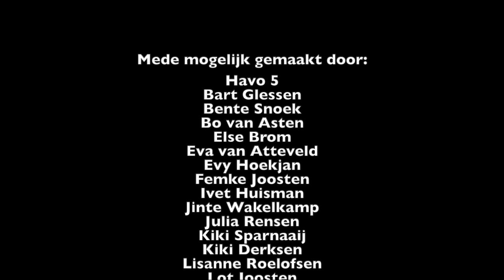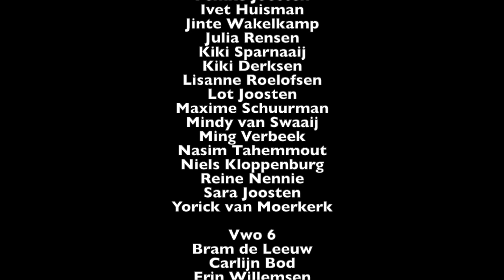OBC Bemmel Eindexamenconcert 2022